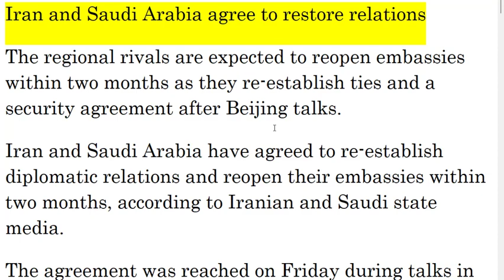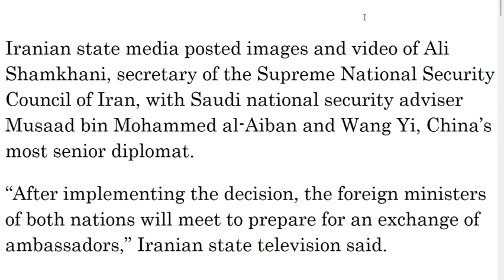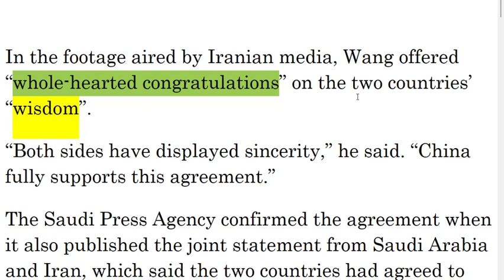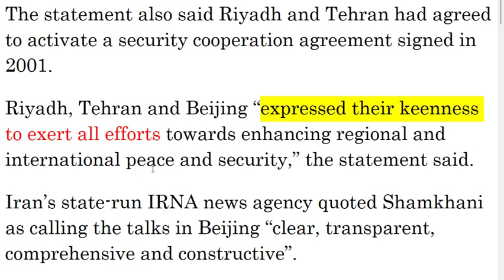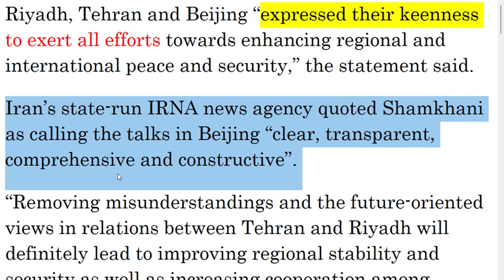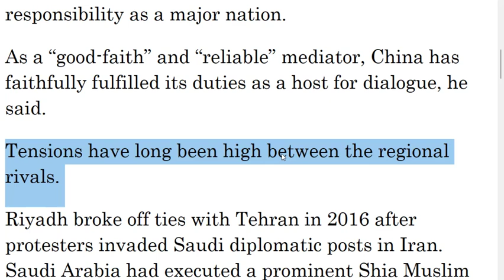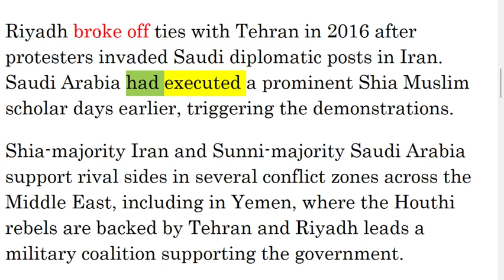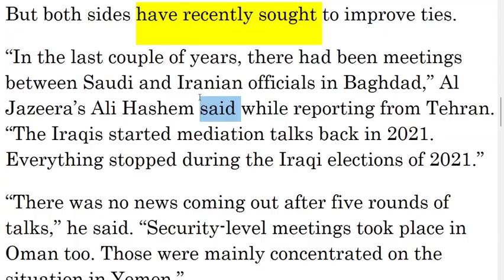تعلم قراءة الانجليزية السعودية وايران تستأنفان العلاقات الديبلوماسية